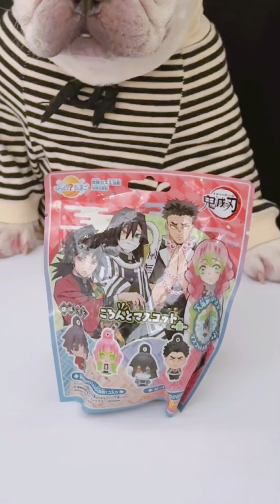The Animal Buu Compilation | the most Fuuny collection219